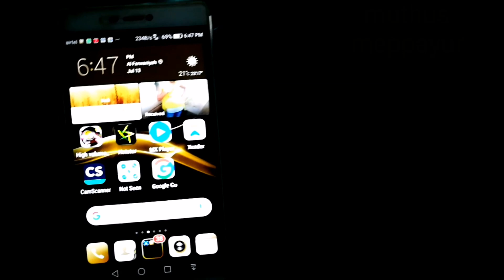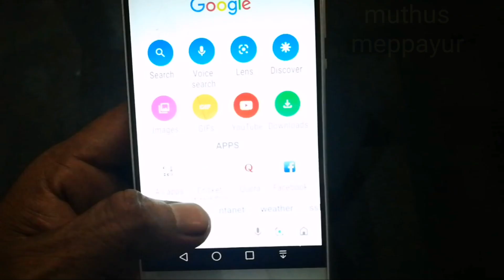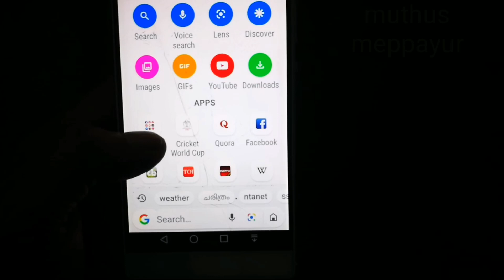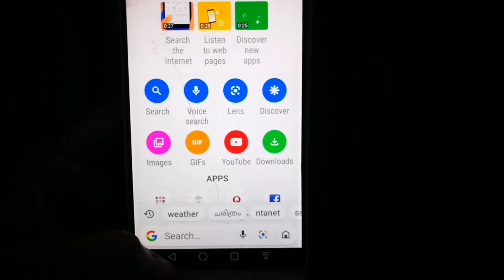Google Go എല്ലാം വായിച്ചു തരും